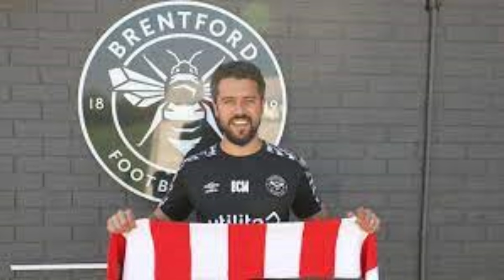transfer news TODAY: Arsenal COMPLETE three deals, Pochettino BUYS Osimhen, Rashford to PSG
Introducing the latest update on the anticipated Premier League action for the 2023/2024 season! Stay informed with our comprehensive coverage, including the Predicted Lineup, Potential Lineup, and confirmed Transfer News. Explore Transfer Rumours surrounding top clubs like Arsenal in both the Premier League and Ligue 1. Wondering about EPL Standings and the current Premier League Table? Look no further – we've got you covered with the most recent updates. Discover the Great moments, How key players are performing, and the Most exciting fixtures lined up in the Premier League. Our dedicated section on Transfer Targets provides insights into potential moves that could shake up the league.